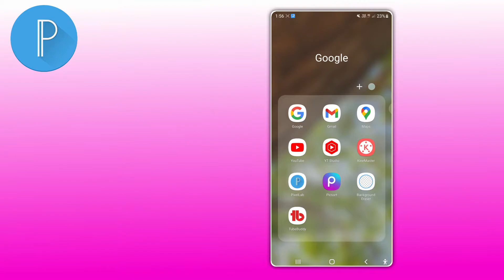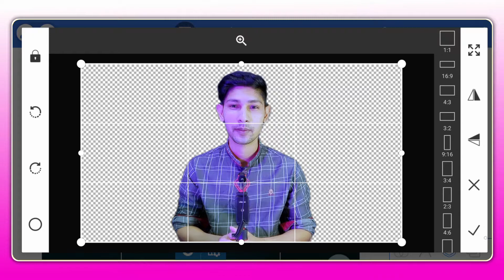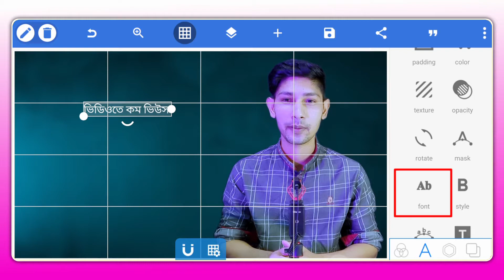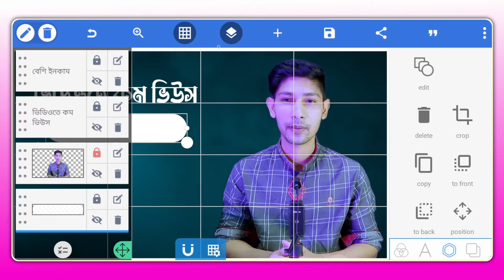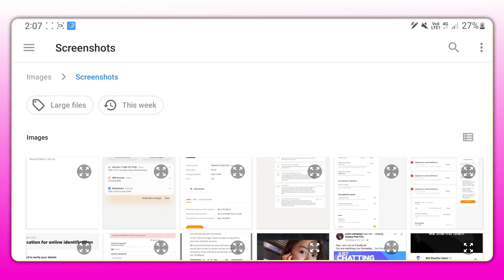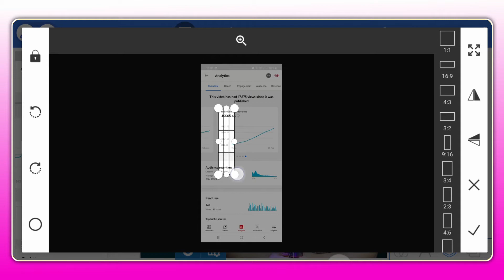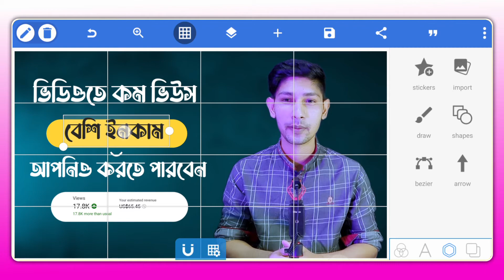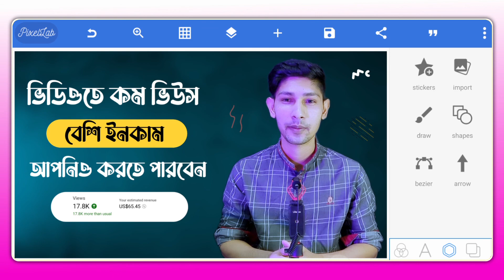মোবাইলে প্রফেশনাল ইউটিউব ভিডিও থাম্বনেইল তৈরি করুন | how to make a youtube thumbnail on android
Topic Cover : ↓

youtube thumbnail
how to make youtube thumbnails on android bangla
মোবাইলে প্রফেশনাল youtube ভিডিও থাম্বনেইল তৈরি করুন

how to make a youtube thumbnail on android
how to make a youtube video on android
how to make a youtube video on your android
how to make a youtube video your ringtone on android
how to make a gif from a youtube video on android
how to make a youtube video your alarm android
how to make youtube video small on android
how to make youtube video float on android
how to make a lyric video for youtube on android

youtube thumbnail
youtube thumbnail be like
youtube thumbnail canva
youtube thumbnail tamil
youtube thumbnail editor app
youtube thumbnail size photoshop